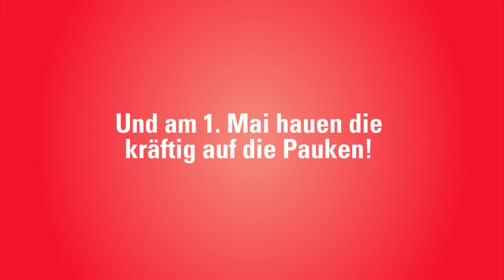"Local Heroes" Bandwettbewerb // Finale // Teaser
1. Mai 2010 // ab 19.00 Uhr //  p.p.c., Neubaugasse 6, 8020 Graz